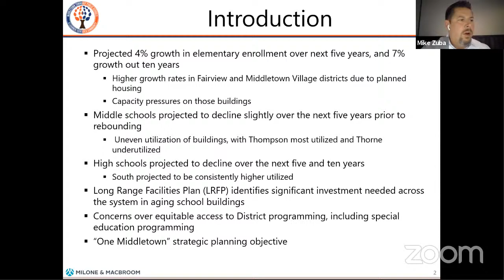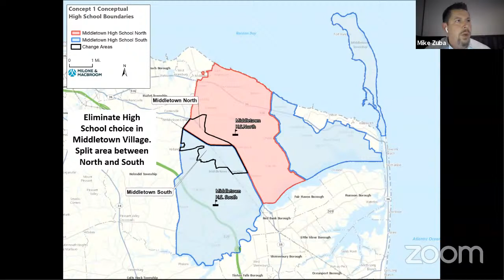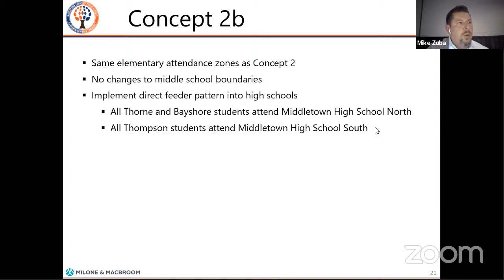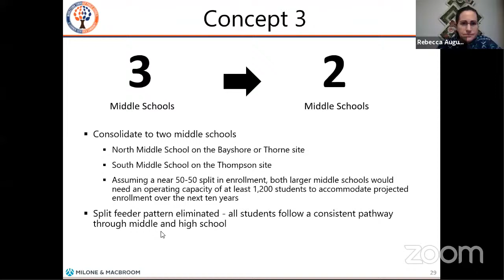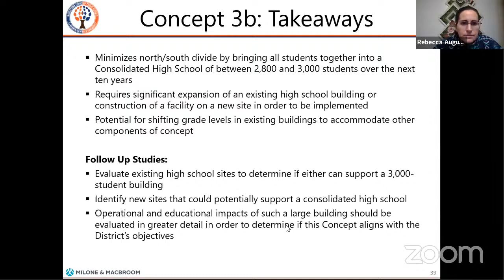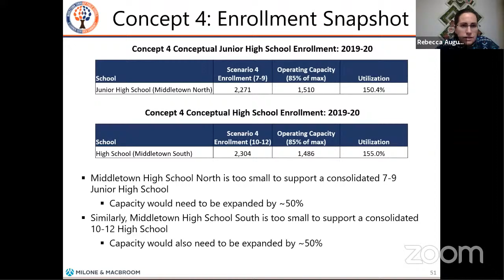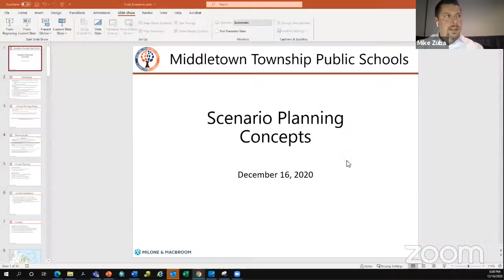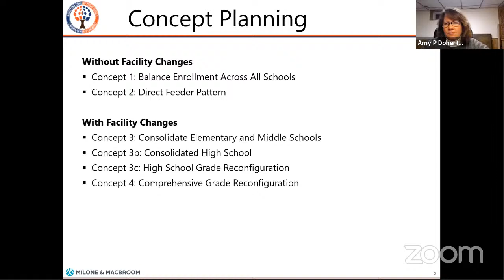MTPS Board of Education Workshop/Voting Meeting (12.16.20)